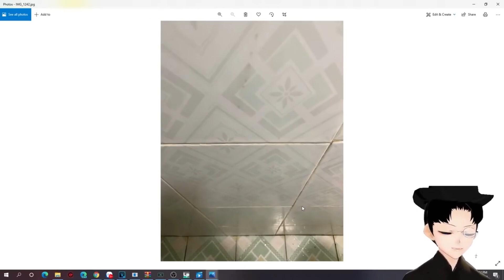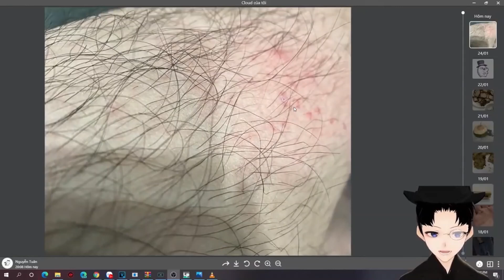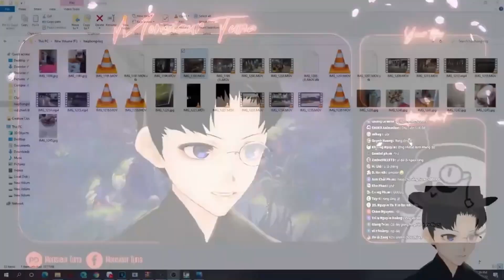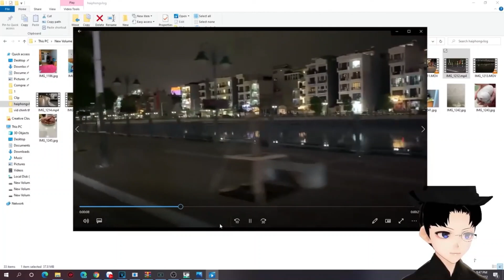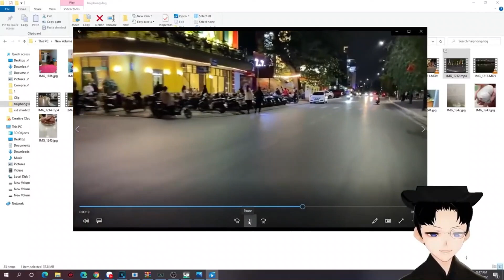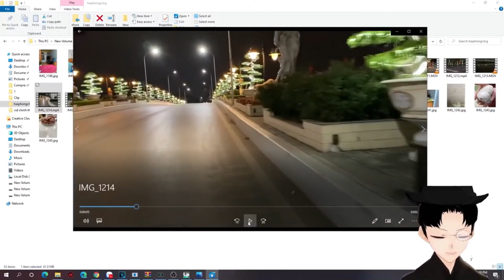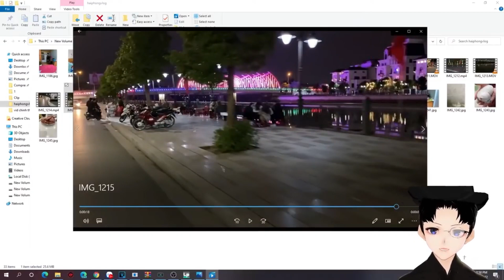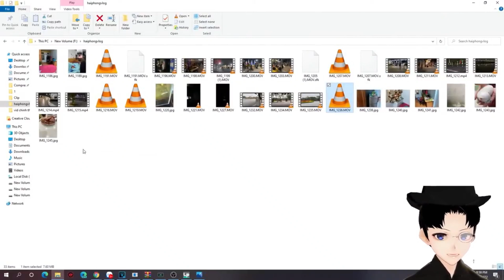Vlog ăn Tết 14 ngày ở Hải Phòng của Monsieur Tuna